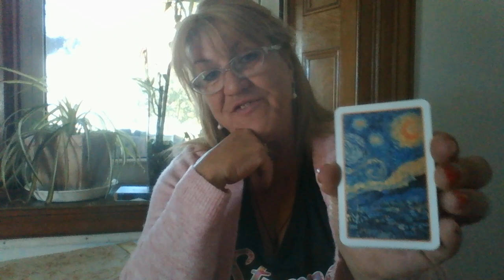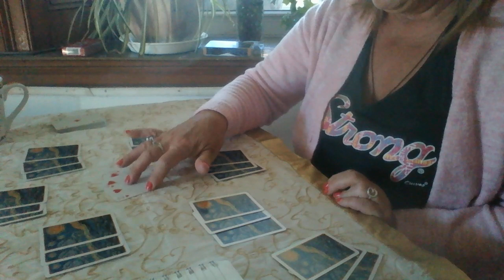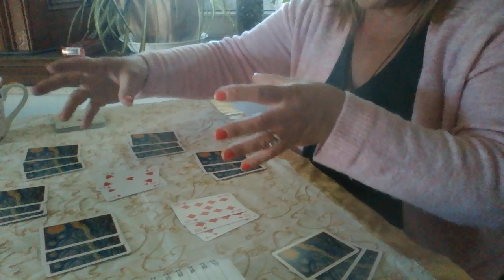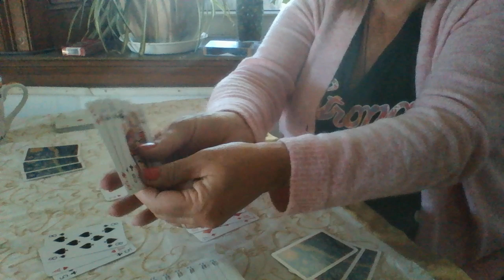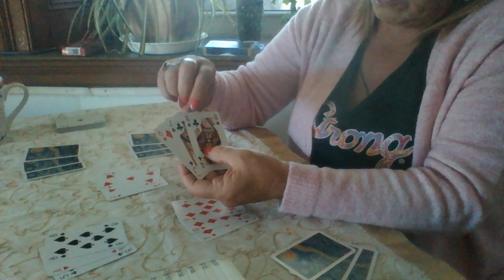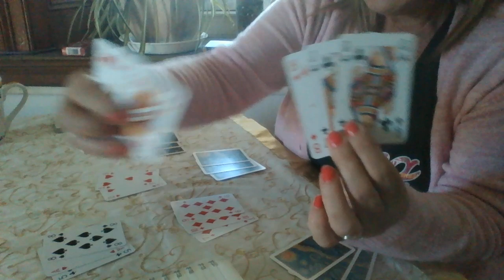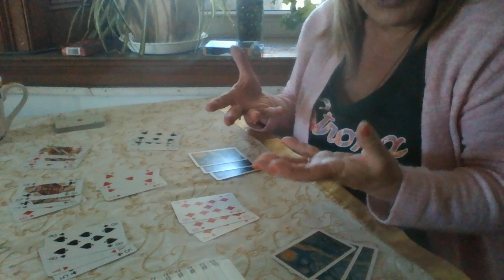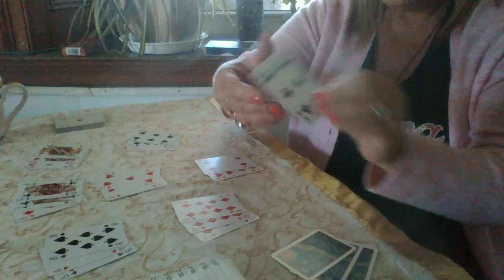AQUARIUS Oct 15 Nov 15, 19 Yours Hands in a Few Cookie Jars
All readings are general but I hope it can help you in some way on your journey.
I am using the regular Playing Cards for this weeks reading.

I do phone, or video readings.
Its $50 for and hour or more. To pay and confirm your booking please go to

Tink ;